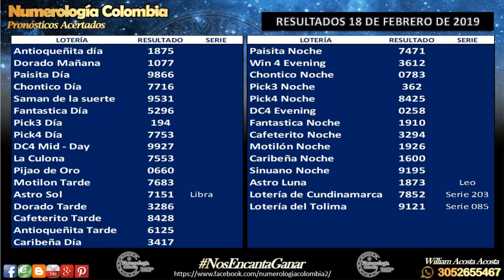Predicción 19 de Febrero de 2019